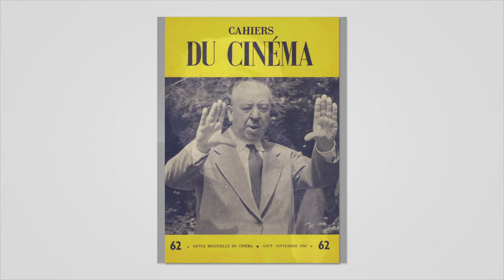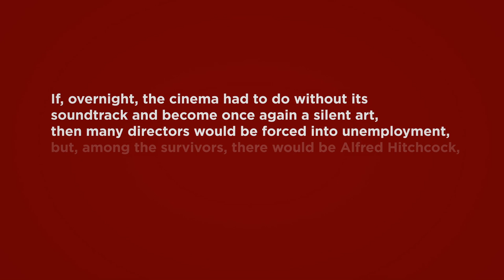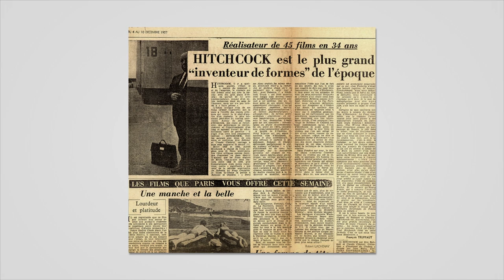François Truffaut and His Influences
This is an excerpt from a longer video essay by Kent Jones, available on our special edition Blu-ray and DVD editions of Truffaut's THE SOFT SKIN.